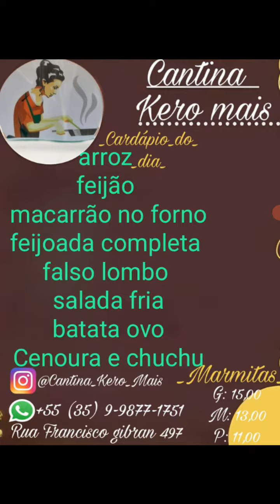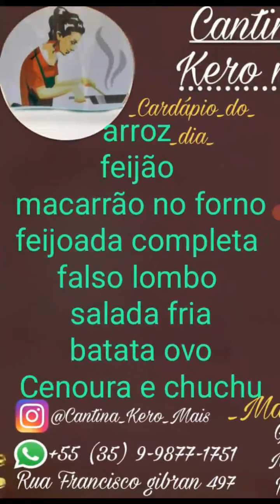07/09/22 CARDÁPIO DO DIA, CANTINA KERO MAIS, QUARTA-FEIRA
OBRIGADO A TODOS QUE ESTIVERAM NA BOMBONIERE PONTO DOCE, KOMANDANTY OU EM UM DOS NOSSOS PONTOS DE VENDAS OU ATRAVÉS DO NOSSO QUE COMPRARAM O SUPER MINAS 🙏❤️

MAIS UM RECORD DE VENDAS BATIDO. ESSA SEMANA O  TÍTULO ESTÁ 20 REAIS 🚀🎊

CHAMA A SORTE COM A EQUIPE  PERUCA DA SORTE KOMANDANTY 💥✅🎊